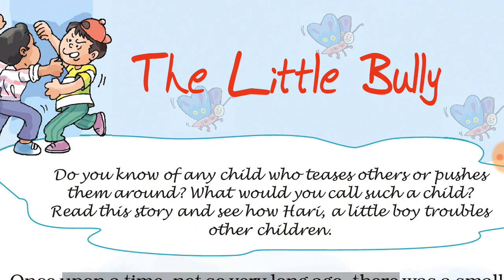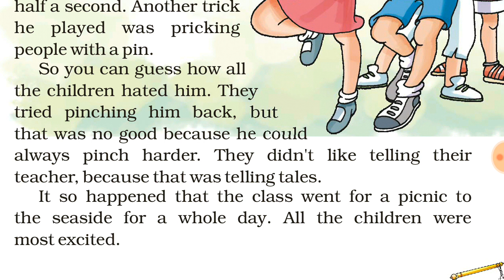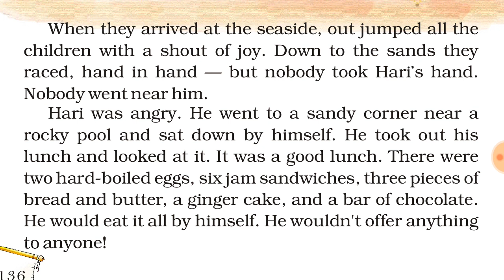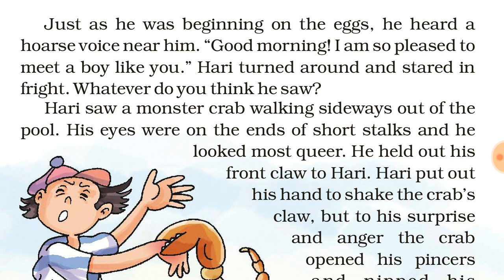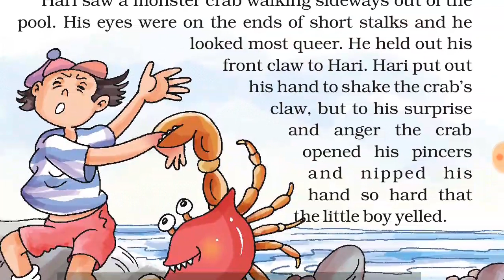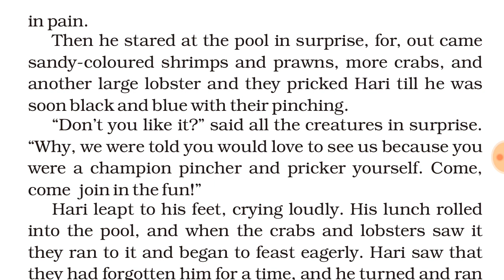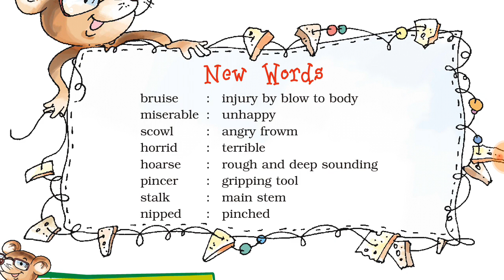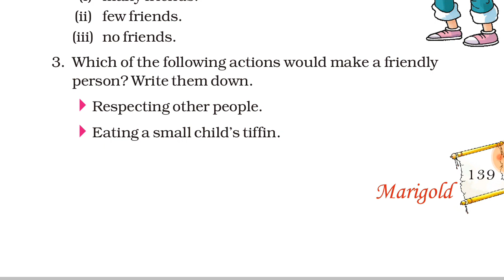Unit 8 || THE LITTLE BULLY || Class V NCERT English Marigold (हिंदी में)